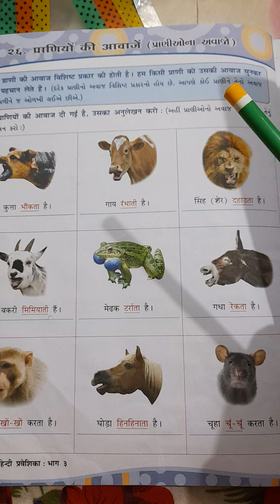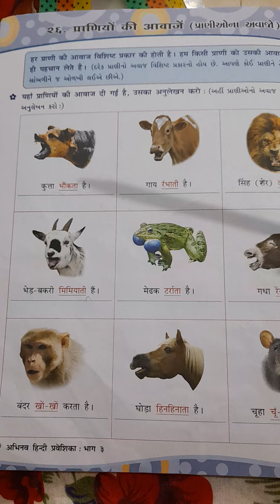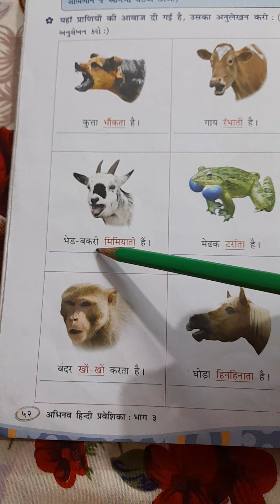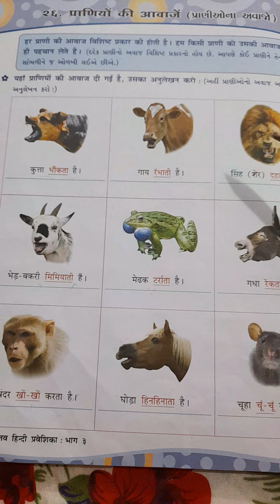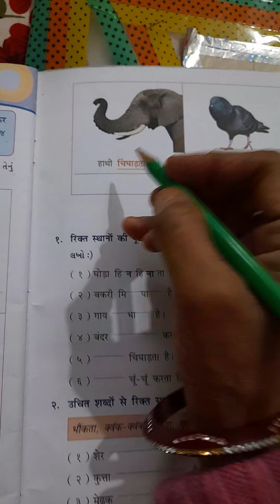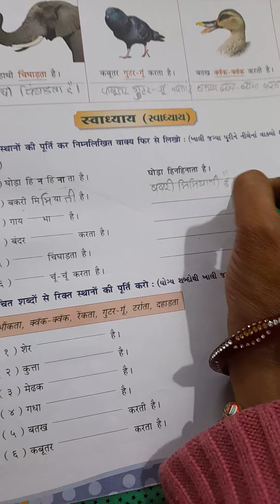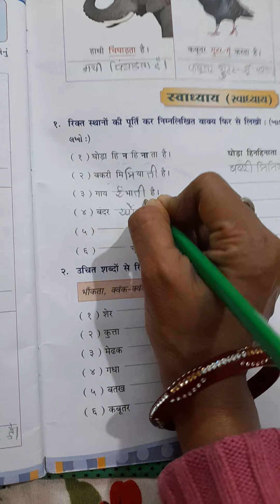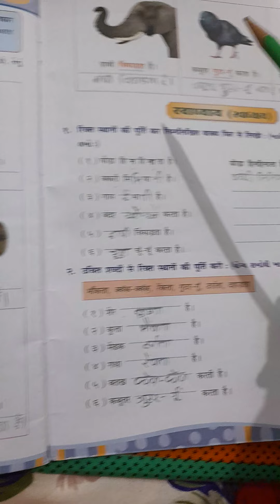Std.3. Hindi-Ch-26 Date:17/2/21